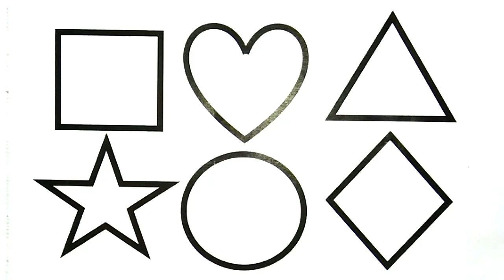2D shapes drawing activity learning video,Learn to draw shapes,Preschool learning vide for kids-1028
2D shapes drawing activity learning video,Learn to draw shapes,Preschool learning vide for kids-1028

2D shapes drawing activity learning video, Learn to draw shapes, Preschool learning video for kids

Shapes drawing for kids, Learn 2d shapes, colors for toddlers | Preschool Learning-109

Triangle
octagon
oval
circle
heart
star
Pentagon
square
shapes
heptagon
rhombus
parallelogram
trapezoid

learn shapes
2d shapes
learn colors
2d shapes for kids
shapes drawing
kids basic gyan